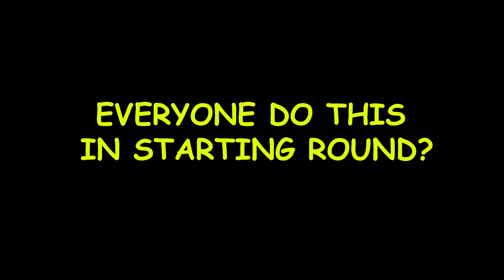CSGO: NINJA DEFUSING? #40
Hello everyone!

I'm a gamer, I enjoy making videos and spend my time editing! Hope you guys like it too!